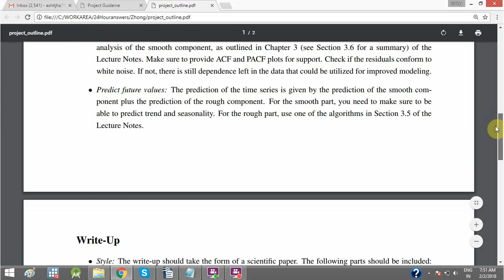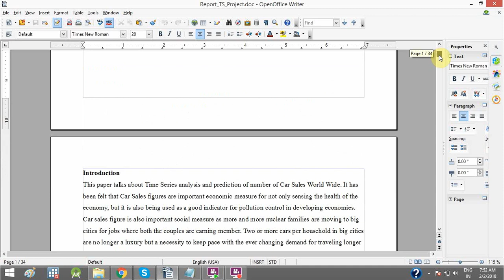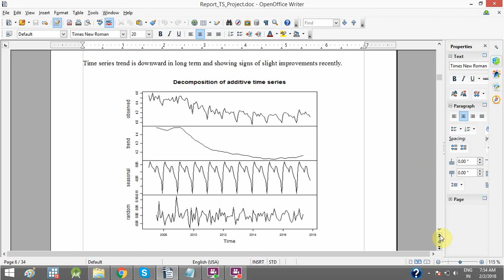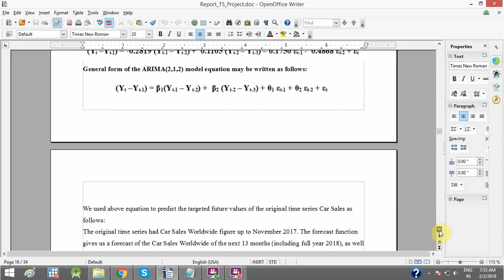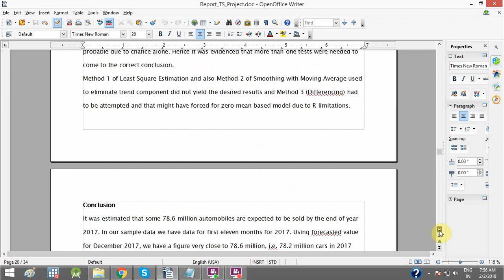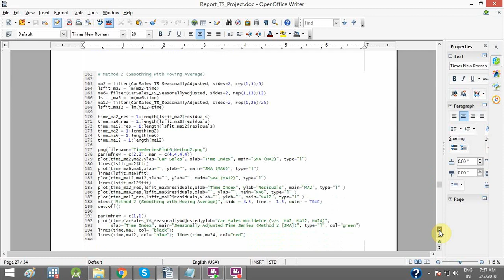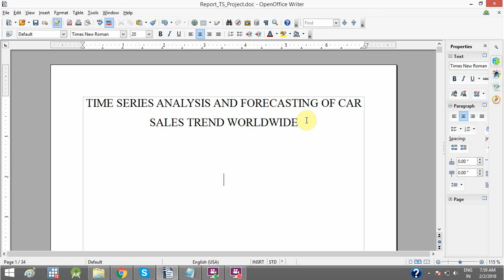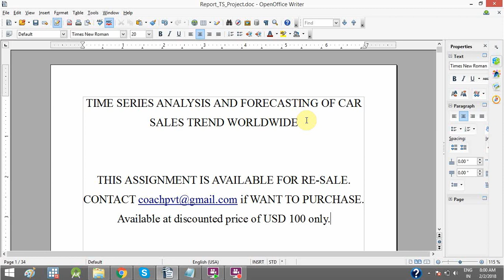Assignment Sample 2 - Applied Time Series Analysis Project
This is Applied Time Series Analysis project. In this data acquisition is done by collecting Car World Wide Sales data. Modeling starts with the classical decomposition of a time series into trend plus seasonality plus stationary errors. Followed by Trend and Seasonality analysis. Finally suitable ARMA is fitted and projections of sales performed.  This project work is available for Re-Sale. Complete set is available at discounted price of USD 100 only.